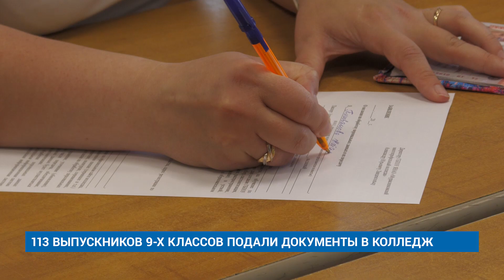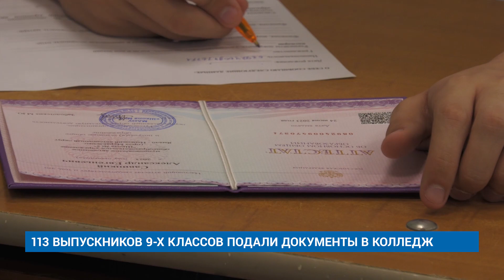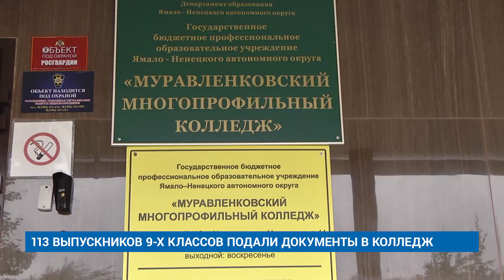113 ВЫПУСКНИКОВ 9-Х И 11-Х КЛАССОВ ПОДАЛИ ДОКУМЕНТЫ В КОЛЛЕДЖ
Выпускники девятых и одиннадцатых классов Муравленко активно подают документы на поступление в многопрофильный колледж. За первые несколько дней работы приёмной комиссии здесь приняли более семидесяти заявлений.